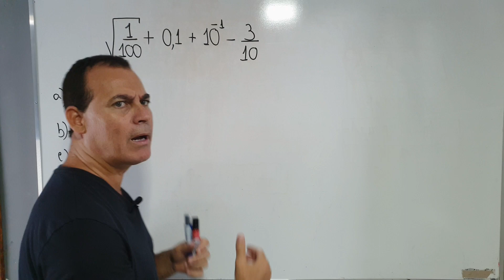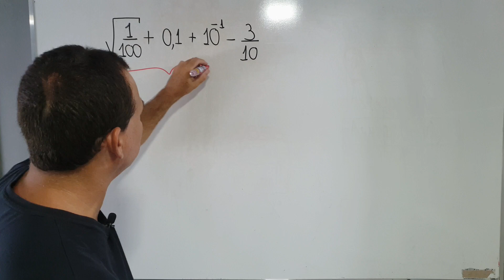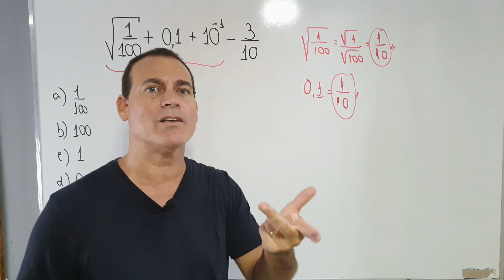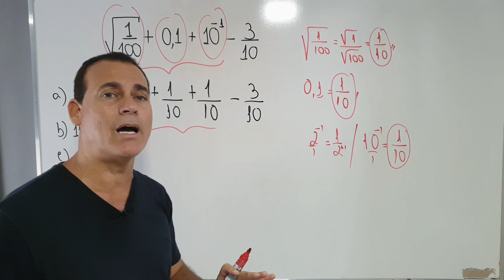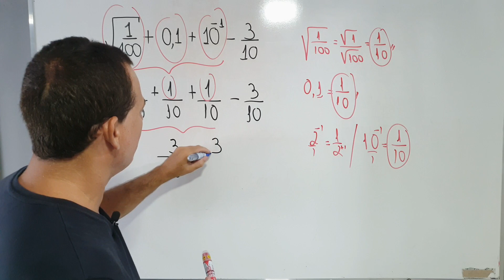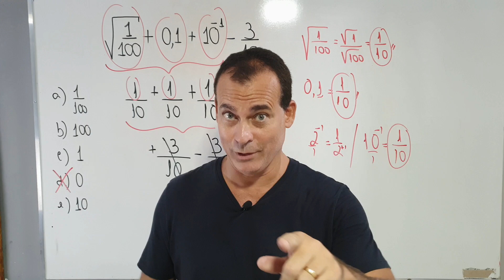🔥Expressão Top | Decimal, Potência e Raiz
Aprenda expressão numérica com prof Rodrigo titi; matemática sosproftiti matematicabasica;